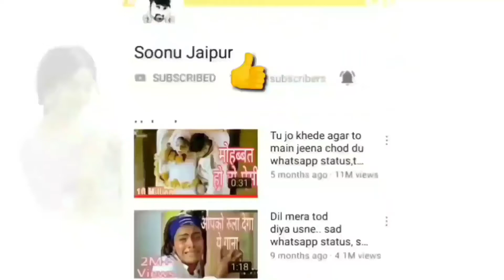Papa Whatsapp Status | Maa Father Sad Whatsapp Status | Miss You Papa | WhatsApp status(1)